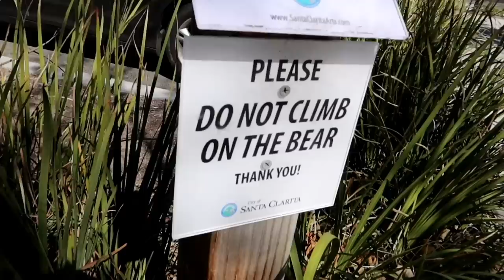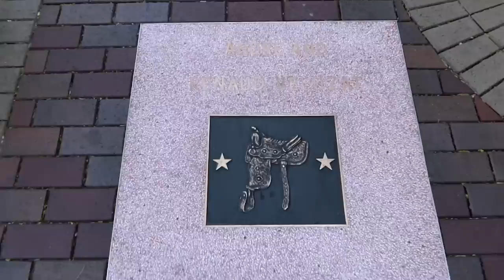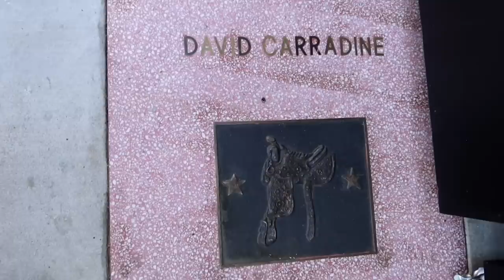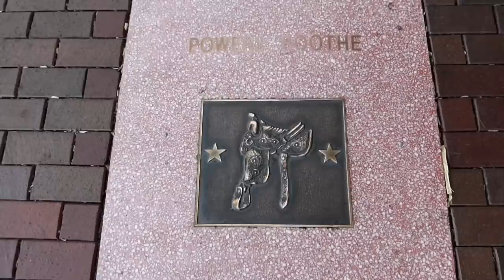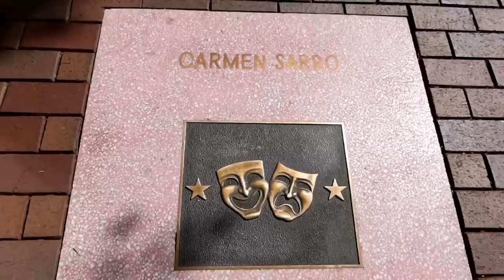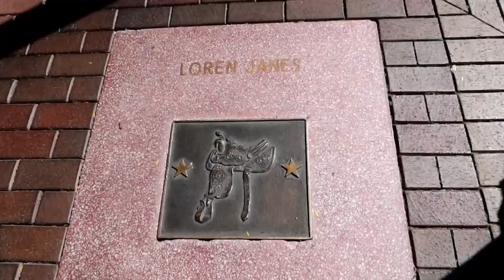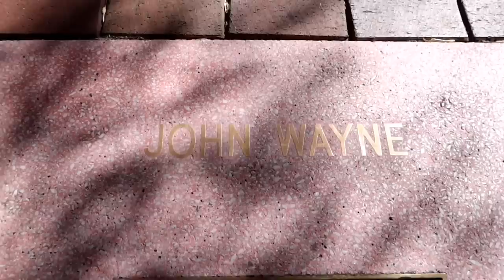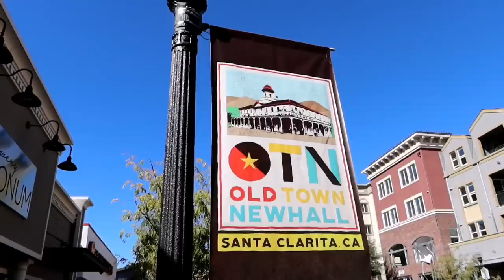WESTERN WALK OF STARS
#1172 WESTERN WALK OF STARS - Jordan The Lion Daily Travel VLOG (10/22/19)